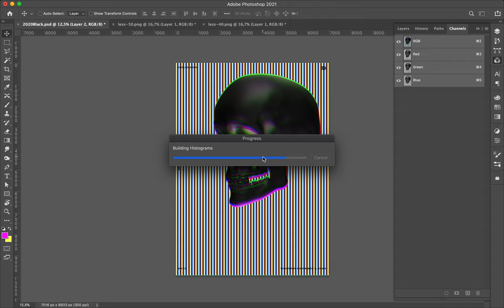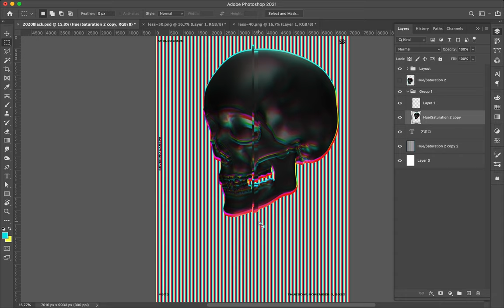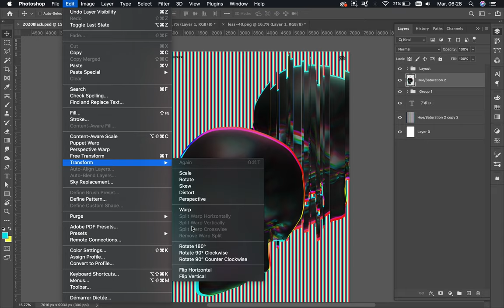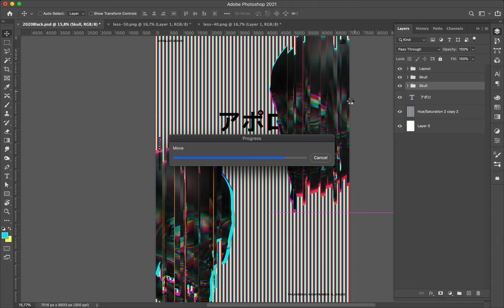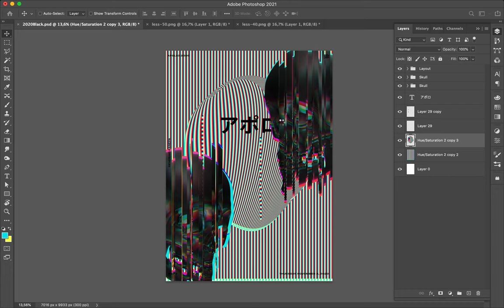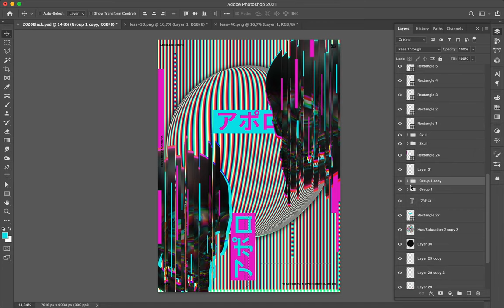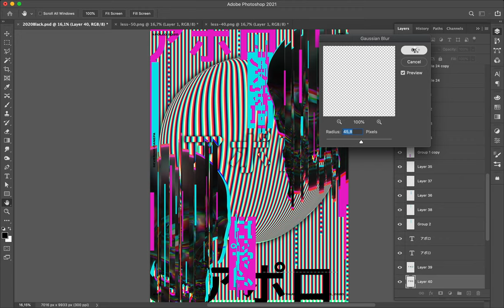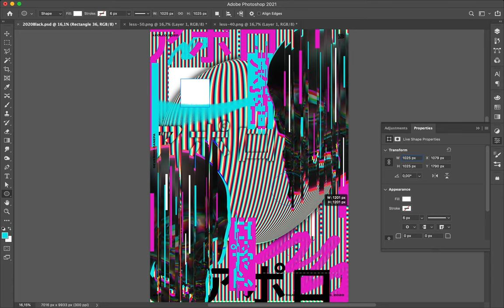Poster Speed Art #673 Fake Optical Illusion #19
Design inspired by Japanese posters and optical illusions with a pattern made of black and white lines.